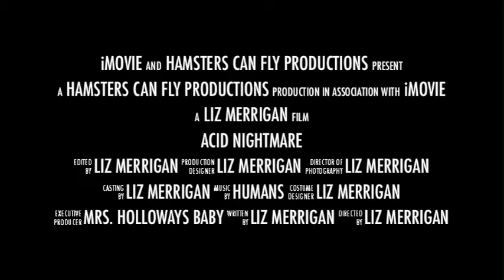Bio News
This is what happens when you have no life *cries*